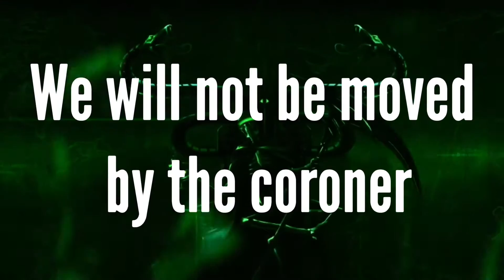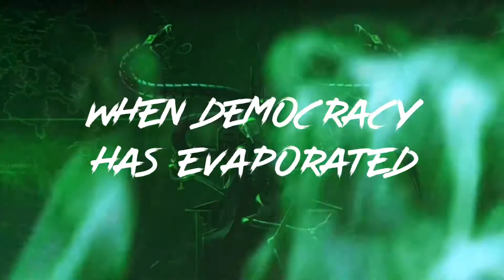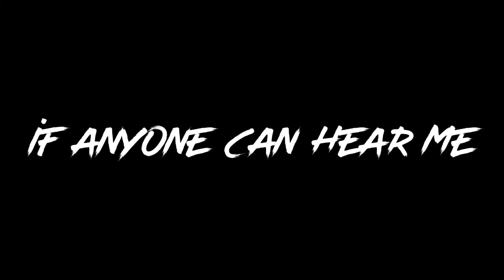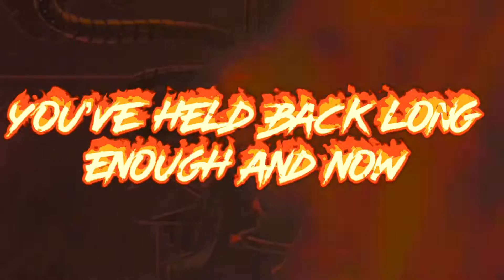IRIS-OVERRIDE AND CONQUER(REMASTERED LYRIC VIDEO)